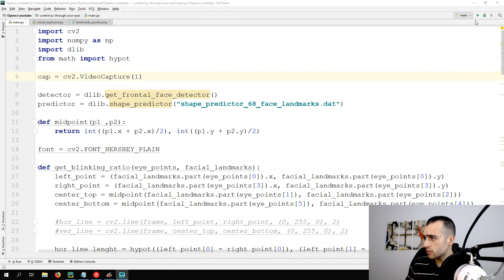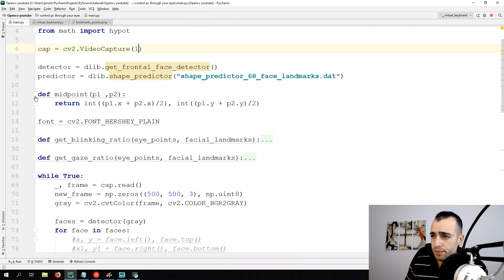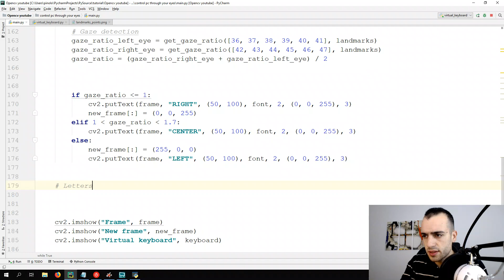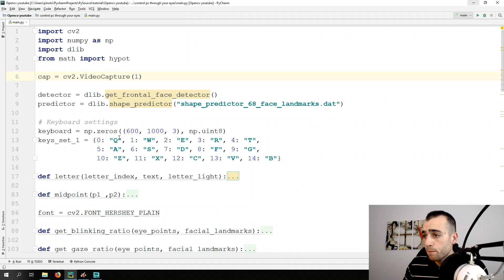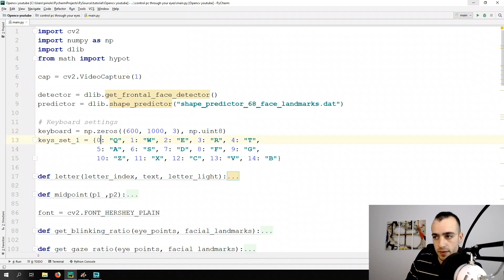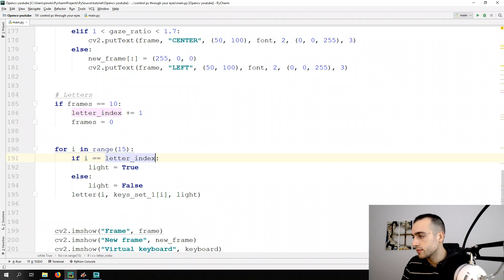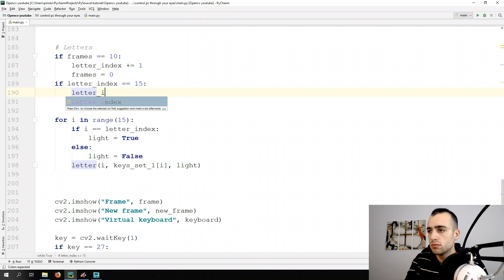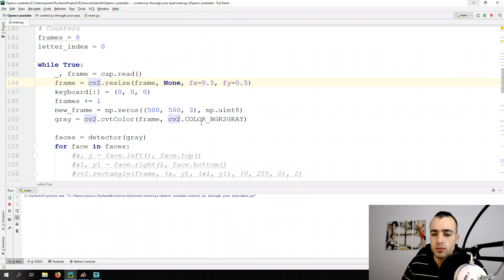Virtual Keyboard 3 - Gaze controlled keyboard with Python and Opencv p.7